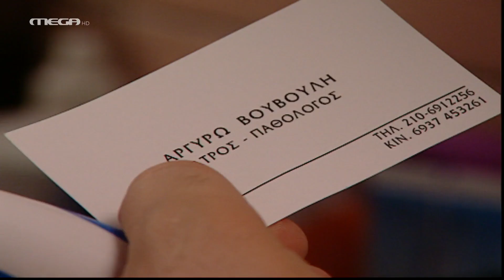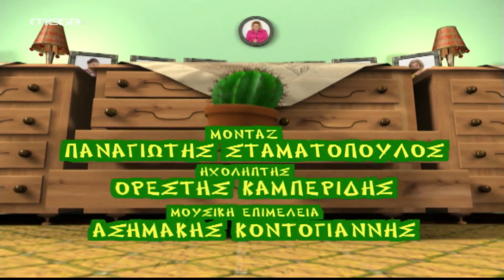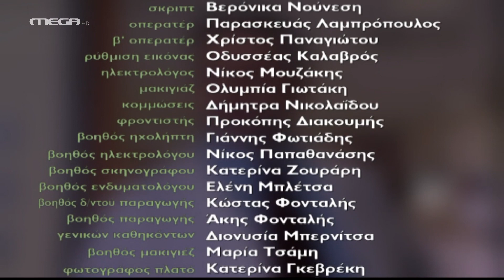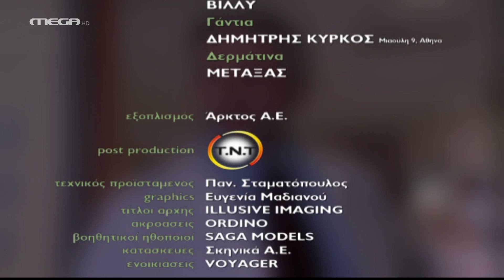Επτά Θανάσιμες Πεθερές - Επεισόδιο 8 HD ''Η Γιατρόπληκτη Πεθερά, Μέρος Β''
Την ώρα που η Καίτη αναλαμβάνει επείγοντα περιστατικά, ο γιος της, ο Χάρης, βρίσκει τον δάσκαλό του με την Αργυρώ, την όμορφη γιατρίνα που έβαλε στόχο η μητέρα του. Την ερωτεύεται σφόδρα και η θεία του, η Τούλα, πρέπει να αντιμετωπίσει τις υπόλοιπες θαυμάστριες του Χάρη που μένουν… άνεργες! Η Καίτη καταφέρνει και αρραβωνιάζει τον γιο της με την Αργυρώ και γίνεται και η καλύτερη της φίλη. Αυτό που δεν ξέρει όταν την επισκέπτεται στο νοσοκομείο, είναι ότι συνάδελφος της νύφης της είναι ο παιδικός της έρωτας, Νώντας Ραουντάνης!

ΣΥΝΤΕΛΕΣΤΕΣ
Πρωταγωνιστούν: Μίρκα Παπακωνσταντίνου (Καίτη), Βασίλης Χαραλαμπόπουλος (Χάρης), Μαρία Σολωμού (Αργυρώ), Χρήστος Νομικός (Νώντας), Σοφία Ολυμπίου (Τούλα), Αθηνά Παππά (κομμώτρια), Γιολάντα Διαμαντή (Γιολάντα), Ζωή Πέτρου (Καιτούλα), Γιώργος Γιαννούσης (Φάνης)
Στο ρόλο της αφηγήτριας, η Βίκυ Σταυροπούλου

Σενάριο: Κάτια Κισσονέργη
Σκηνοθεσία: Γρηγόρης Πετρινιώτης
Διεύθυνση Παραγωγής: Γιάννης Σταντζόπουλος
Σκηνογραφία: Γιάννης Τζανετής
Μουσική Επιμέλεια: Ασημάκης Κοντογιάννης
Ενδυματολόγος: Αλέξης Φούκος
Διεύθυνση Φωτογραφίας: Αλέξης Πηλός
Εκτέλεση Παραγωγής: Sonar TV